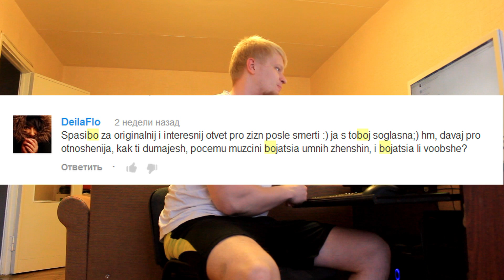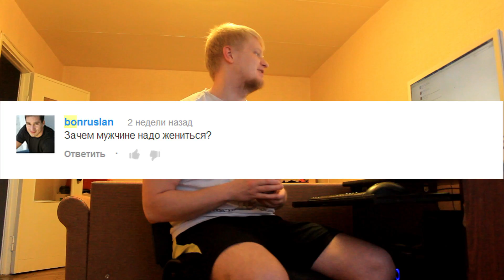Почему мужики боятся умных женщин, и надо ли мужику жениться?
пепячника - @pepyachnic  пепячника - @pepyachnic Мой мерч-